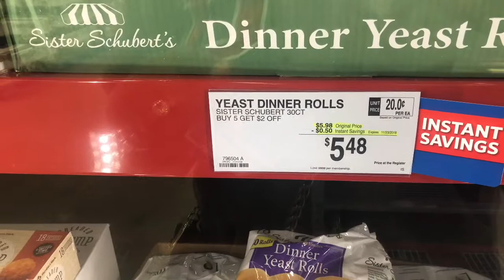Whats for Dinner?| Family Vlogs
Hello World🌍🌍🌍🌍! We appreciate you stopping by and checking out our vlog. Shout out to Kayla from Day2Day Davis (link below) for always mentioning these biscuits. I think we may have found a new must have. Enjoy and tell a friend about TT Party of 6!